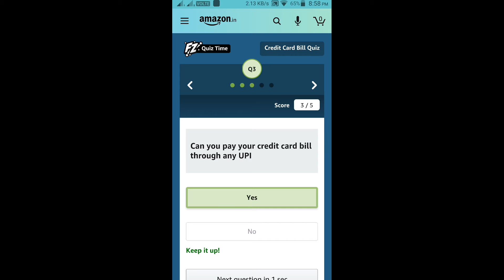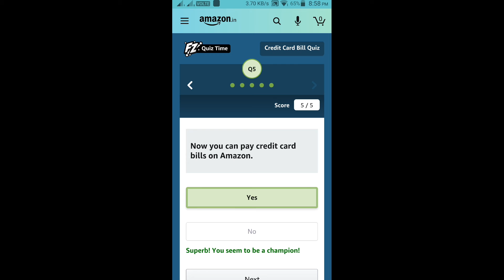Amazon next credit card bill is on us 25 winners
HI FRIENDS !!!

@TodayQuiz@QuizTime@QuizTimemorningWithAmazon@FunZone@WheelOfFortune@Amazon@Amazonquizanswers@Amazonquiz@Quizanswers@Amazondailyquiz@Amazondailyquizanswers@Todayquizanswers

🙏🙏🏁🔔👍NEXT TARGET 50K LIKES AND SHARE !!👍🔔🏁
🙏🙏✅💕🏁🔔◄ ▌● DON'T FORGET TO LIKES AND SHARE ● ▌►✅💕🏁🔔🙏🙏
👉                           (NO PRESSURE)  👈
HI FRIENDS !